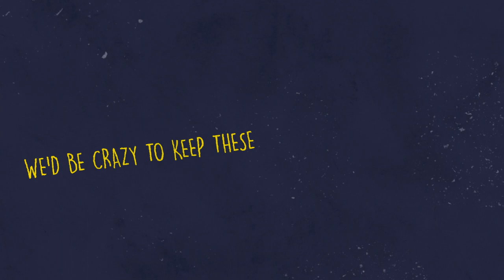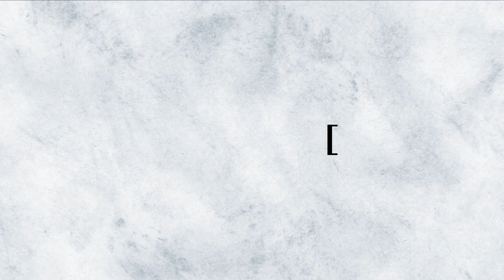The Craziest Nuclear Weapons Policy That You’ve Never Heard Of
What if someone told you that we were one cyberattack away from accidental nuclear war? One false radar reading away from World War III? What if that person was a U.S. general?

That’s the reality today, with hundreds of U.S. nuclear missiles kept on hair-trigger alert. Leftover from the Cold War, the system is supposed to deter a Russian first strike. If radar and satellite indicate an incoming attack, the president is given ten minutes to decide if the attack is real and whether to launch.

But satellites and radar can be wrong. They’ve been wrong before, and we’ve been lucky to avoid a world-changing nuclear conflict. Even U.S. generals say the most likely nuclear war is an accidental one.

Fortunately, the president can independently end hair-trigger alert—but he needs your help. Send him a letter and make your voice heard: let’s stop gambling with nuclear weapons.